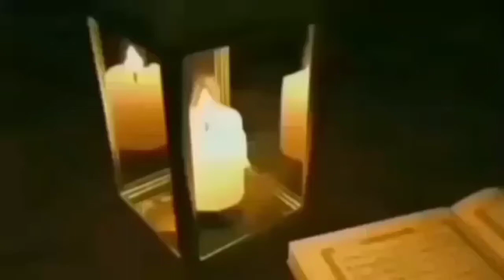5 PEMAIN SEPAKBOLA TERKENAL DUNIA KETURUNAN INDONESIA | CERITA BOLA